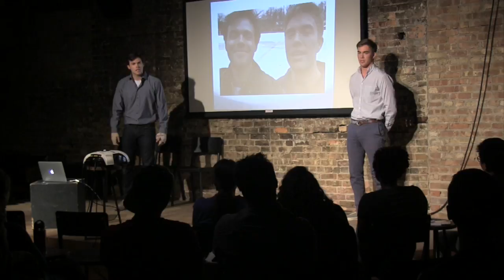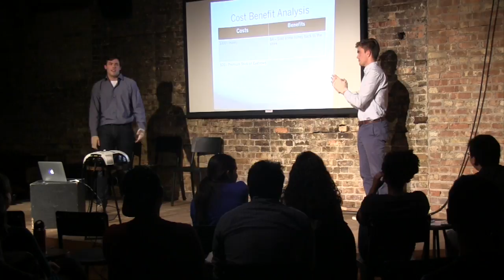Off Off Campus Presents: Senior Solo Shows!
Off-Off Campus' Seniors (Oliver, Pearson and Albert) perform their last ever show with 3rd year Val Bodurtha. Featuring an improv pre-glow from the 31st Generation.